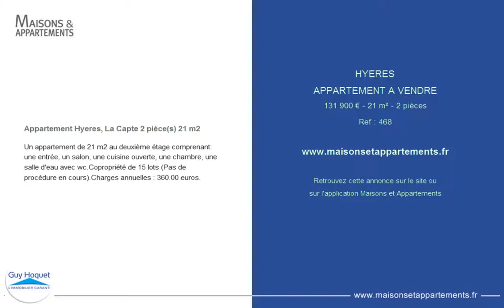HYERES - APPARTEMENT A VENDRE - 131 900 € - 21 m² - 2 pièces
Référence : 468

Appartement Hyeres, La Capte 2 pièce(s) 21 m2
Un appartement de 21 m2 au deuxième étage comprenant: une entrée, un salon, une cuisine ouverte, une chambre, une salle d'eau avec wc.Copropriété de 15 lots (Pas de procédure en cours).Charges annuelles : 360.00 euros.

Cette annonce vous est proposée par l'agence GUY HOQUET